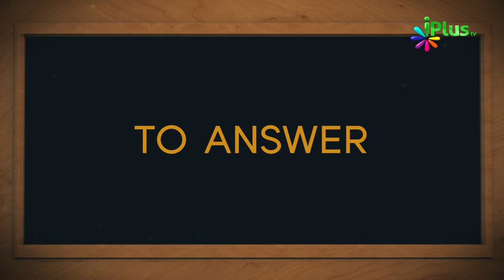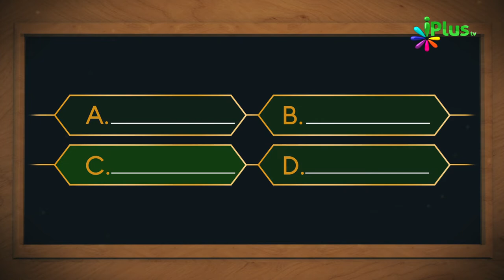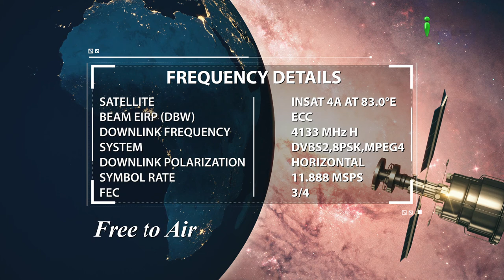Islamic Quiz - Aaj Ka Sawal 149 - iPlus TV - Islami Sawal Jawab - Deeni Sawal Jawab